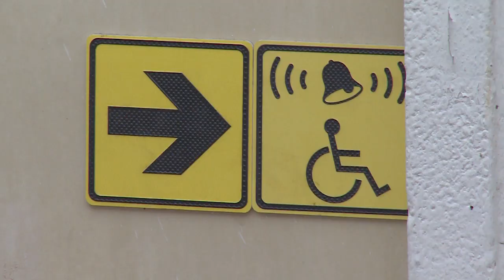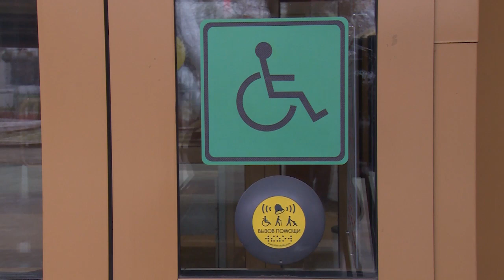Депутаты решают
На 84-м заседании Совета депутатов Щёлковского муниципального района были внесены изменения в бюджеты всех поселений.